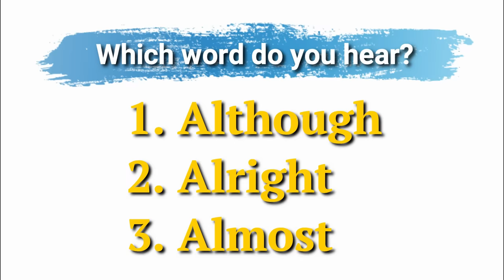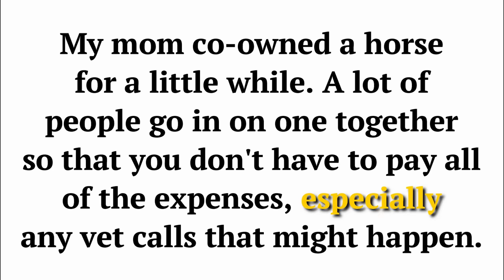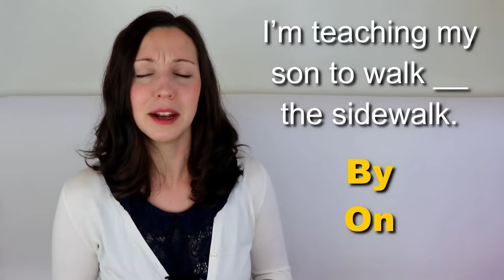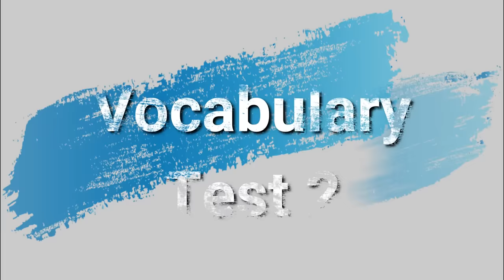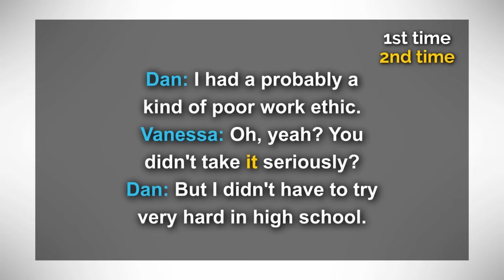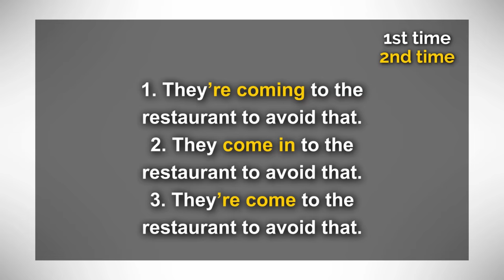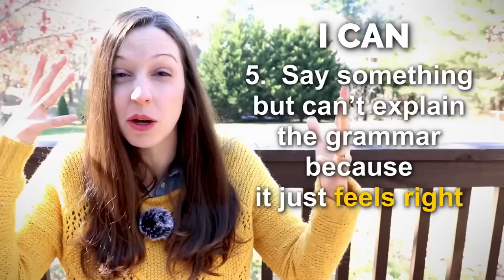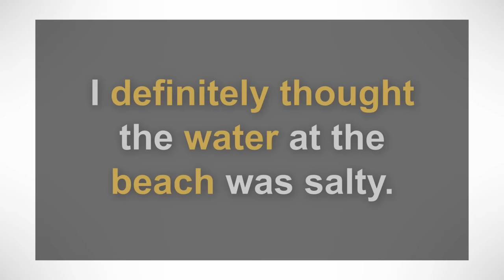2 Hour English Test: How will you do?